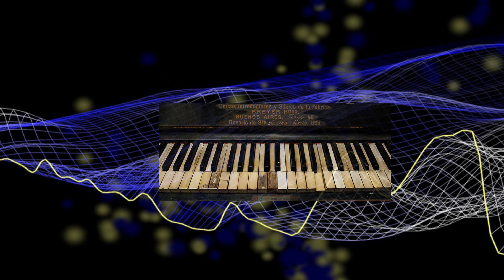Starman (Alrenative Cover)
This a alternative version for a cover of David Bowies Starman which Greg from Australia did the mixing.